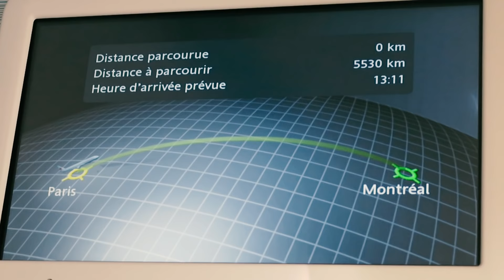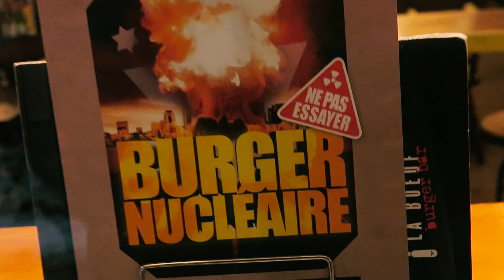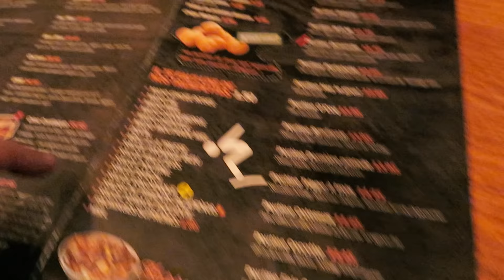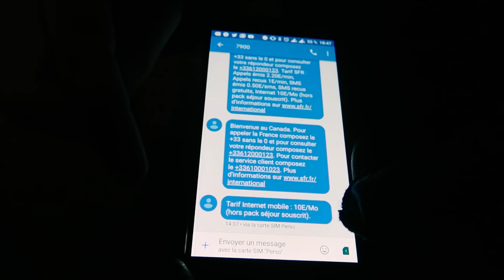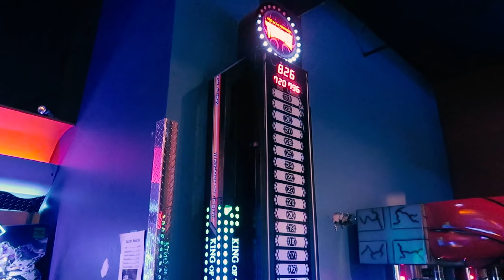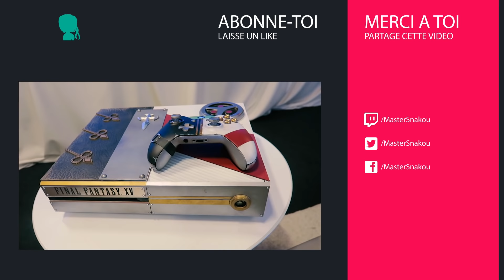PRENDRE L'AVION AVEC KAARIS! - Vlog Montréal #1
Premier jour à Montreal! Voici mes impressions!

▼▼ SUIS MOI! ▼▼
▲▲ SUIS MOI! ▲▲